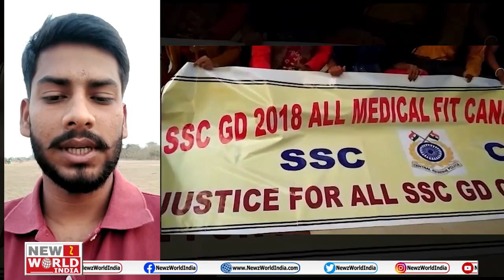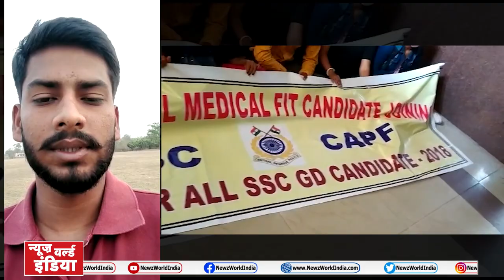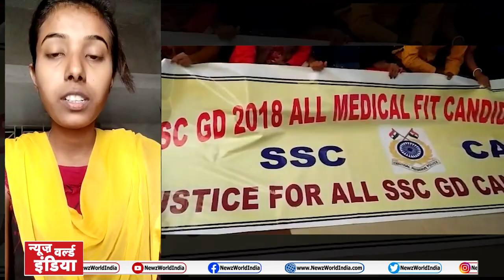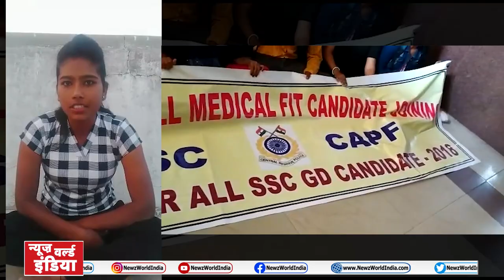Abhiyathiyon Ki Aawaz Kiyun Nahi Sunti Sarkar | NWI News